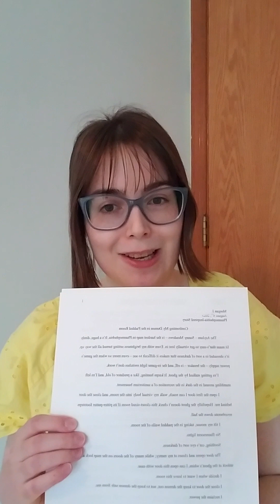Confronting My Demon in the Padded Room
Visual Description: A woman with brown hair sits and addresses the camera. She's wearing a yellow dress and has blue-rimmed eyeglasses. She reads from printer paper held in her hands. There is a light blue wall and a wooden door in the background.

Description: I wrote a stream-of-consciousness style short story inspired by a game of Phasmophobia. I was playing on Sunny Meadows with friends, and ended up down in the basement with a chain-hunting demon. It gave me time to take in the details of the rooms I was hiding in, and ruminate on the atrocities that occurred in real-life asylums. I ended up being deeply moved and writing a story inspired by the experience.

As someone on the autism spectrum and a survivor of seclusion rooms, I want to say thank you to the developers of Phasmophobia (@officialkineticgames ) for raising awareness of the atrocities that disabled people have faced, and in some cases still face to this day. Sunny Meadows may be fictional, but padded rooms are not.

Note: This story contains a word that, when used as an insult, would be considered a slur. While it is used in the context of condemning bigotry, some people may still find it offensive.